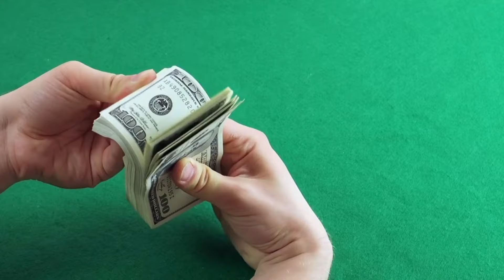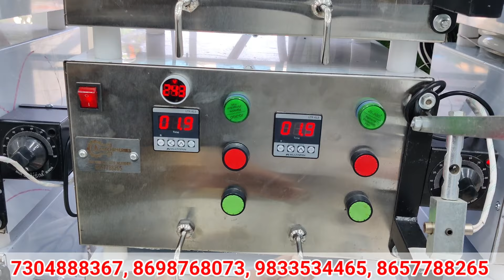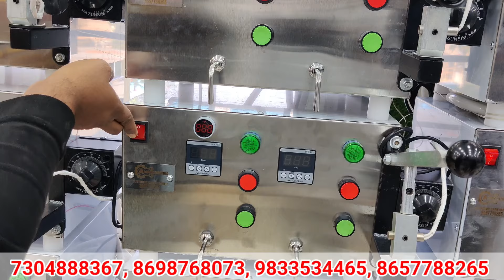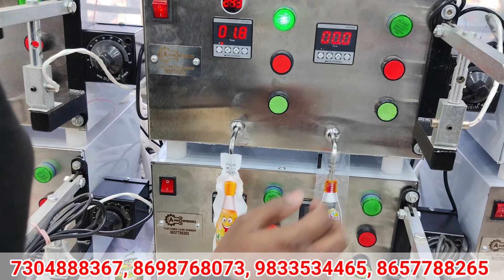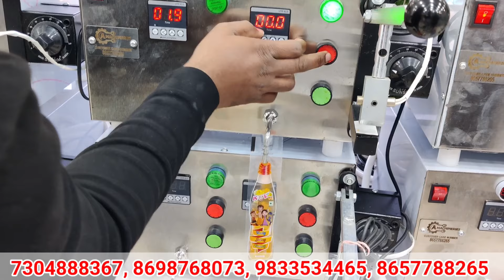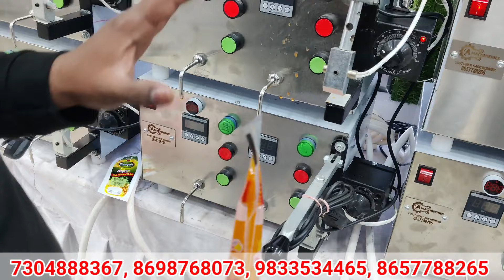2024 का नया बिजनेस, दिन की कमाई ₹9000 तक, सारा माल हाथों हाथ बिक जाएगा, new business idea 2024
*GSTIN - 27DPRPS0615J1ZE*

Address :   Plot no. 1134, Ram nagar, Near. Janai Mangal karyalay, Sanjha road, Osmanabad, Maharashtra - 413 501.

We are Manufacturer of :

1. Pouch Packing Machine
2. Double Nozel Pouch packing Machine
3. Four Nozel Automatic Pouch Machine
4. Sugarcane Juice Extractor
5. Softy Ice cream Machine
6. Popcorn machine
7. Cold drink Machine
8. Bottling Plant
9. Fountain soda Machine
10. Soda pub
11. Van soda Machine
12. Commercial RO SYSTEM
13. Deep Freezers
14. Container Juicer
15. Band sealer machine
16. Cup sealer Machine
17. Scrubber Packing Machine
18. Masala dry fruits Blister Packing Machine
19. Non electric soda machine
20. Tea Coffee vendor

Channel Founder : ALIM SHAIKH

Creator & Editor : TEAM KAAM DHANDA

business ideas,  business ideas 2024, business idea,

5000 mein business kaise shuru Karen
10000 mein business kaise shuru Karen
15000 mein business kaise shuru Karen
business kaun sa shuru Karen
15000 mein Ghar se business kaise shuru Karen
gaon se business kaise shuru Karen
kab lagat mein business kaise shuru Karen

Thanking You